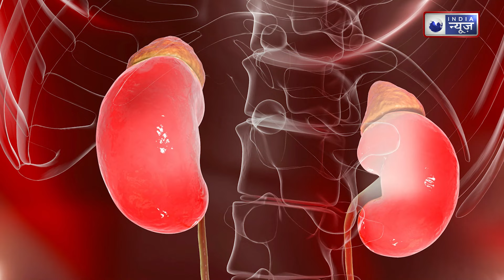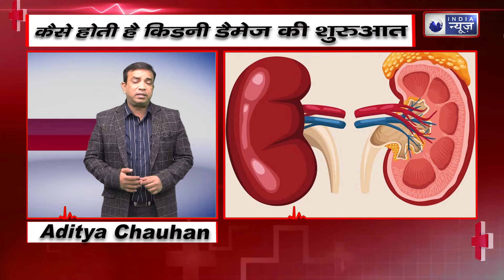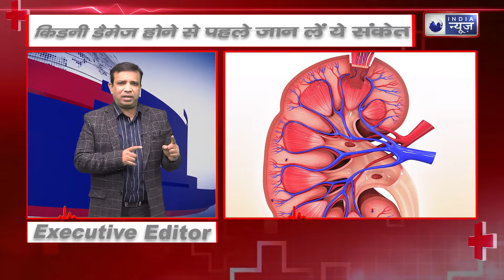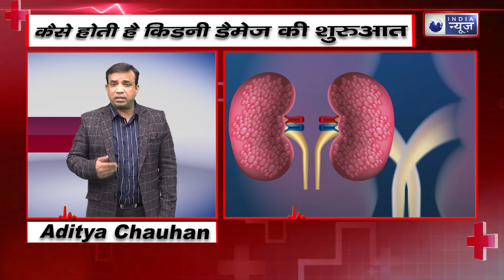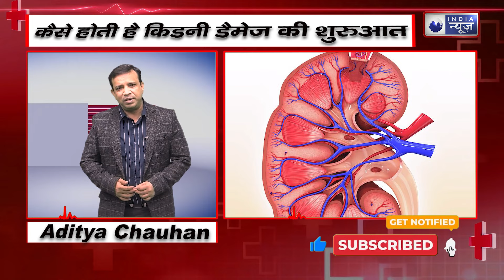Kidney damage symptoms: कैसे होती है किडनी डैमेज की शुरुआत ? ||Medically Speaking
Kidney Damage Symptoms : खानपान में गड़बड़ी और खराब जीवनशैली के कारण शरीर के आंतरिक अंगों को नुकसान पहुंचने का खतरा रहता है। इसकी वजह से किडनी डैमेज हो सकती है। किडनी शरीर को हेल्दी और फिट रखने के लिए बहुत जरूरी है। इसका काम शरीर में मौजूद अपशिष्ट और विषाक्त पदार्थों को बाहर निकालना और ब्लड को फिल्टर करने में मदद करना होता है। किडनी खराब होने पर यूरिन और ब्लड को फिल्टर करने में दिक्कत होती है। इसकी वजह से शरीर गंभीर रूप से बीमारियों का शिकार हो सकता है।

Kidney Damage Symptoms : Due to irregular eating habits and poor lifestyle, there is a risk of damage to the internal organs of the body. Due to this, kidney damage can occur. Kidney is very important to keep the body healthy and fit. Its function is to remove waste and toxic substances present in the body and help in filtering the blood. Due to kidney failure, there is difficulty in filtering urine and blood. Because of this the body can become victim of serious diseases.